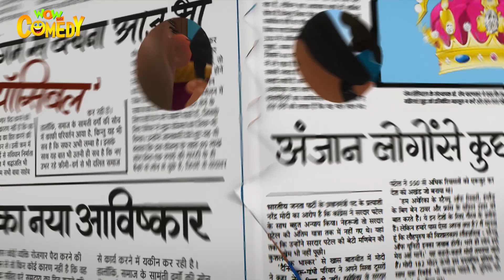Motu Patlu Ki Painting | Part - 01 | S11 | Wow Kidz Comedy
Watch the latest episodes of your all-time Favourite मोटू पटलू in Hindi now!

Motu Patlu Ki Painting | Part - 01 | Motu Patlu | S11 | Wow Kidz Comedy